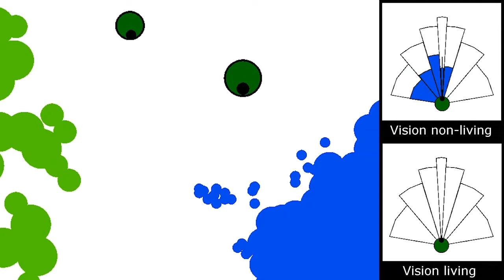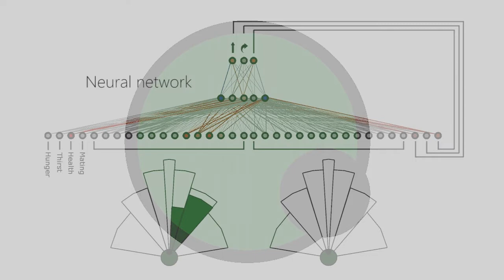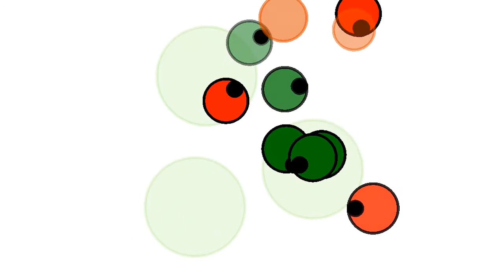SWAN² - An evolution simulator using neural networks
SWAN² (Savana Wildness Application for Neural Networks)

Team: S. Di Giovanni, B. Godefroy, E. Haumont, A. Lefrant, F. Robion, N. Six
Professors: V. Scuturici & L. Brunie